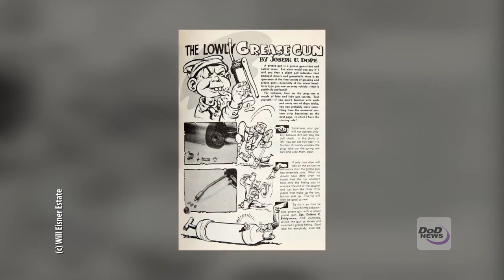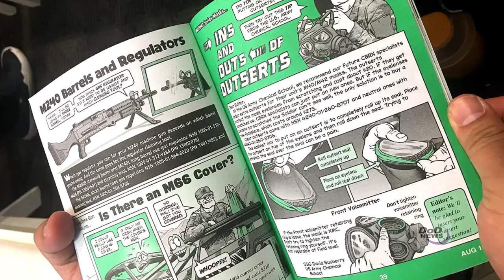Comic Legend Will Eisner’s Work Influences Military Training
From pulp fiction to completing the mission, comic-book legend Will Eisner's characters continue to keep soldiers mission-ready through PS Magazine, a monthly Army product focused on preventive maintenance.

Video by Sgt. Luther Washington